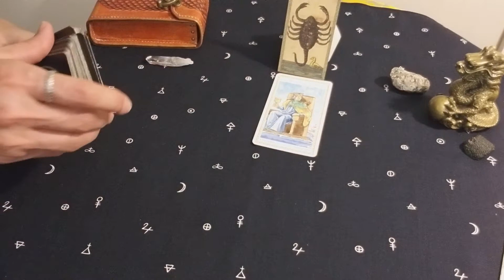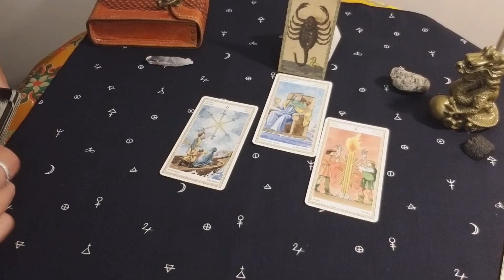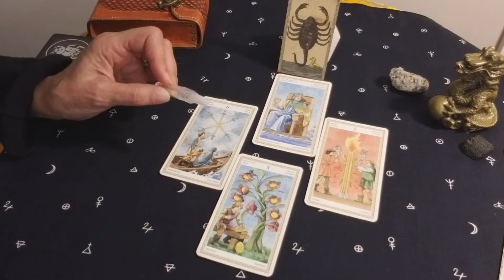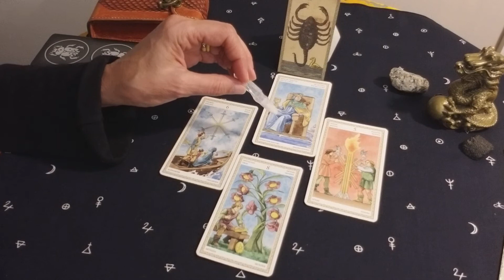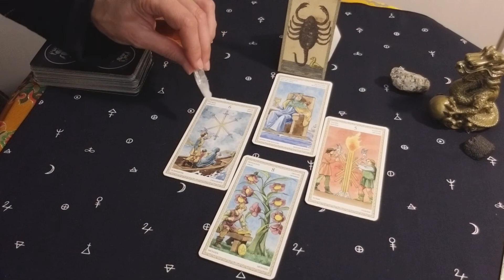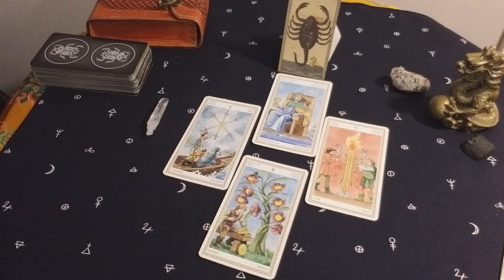СКОРПИОН. АПРЕЛЬ 2020 г. ТАРО РАСКЛАД . ТАРОскоп.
Что ожидает СКОРПИОНОВ в АПРЕЛЕ 2020 года?